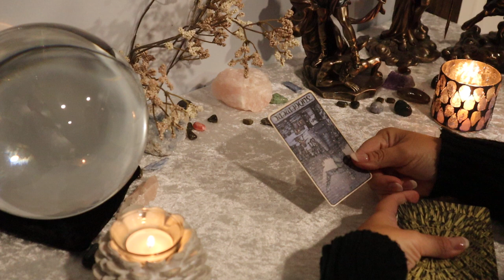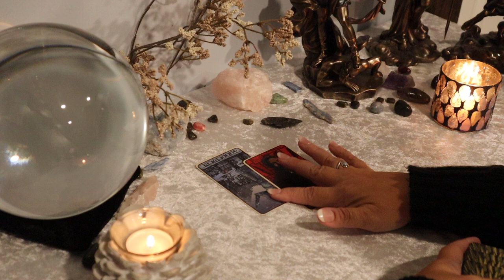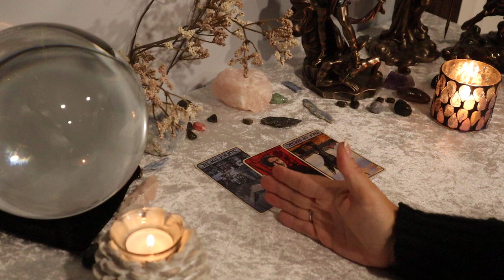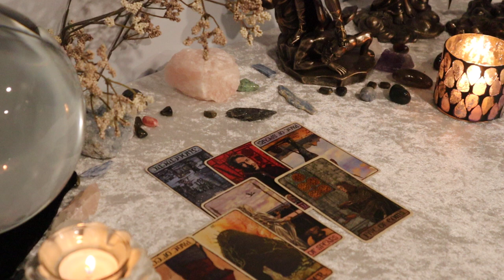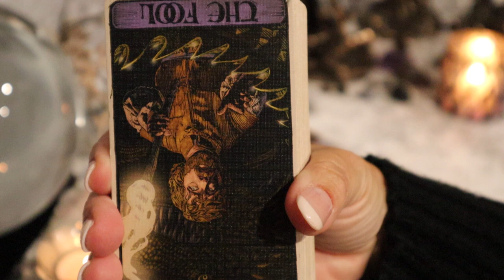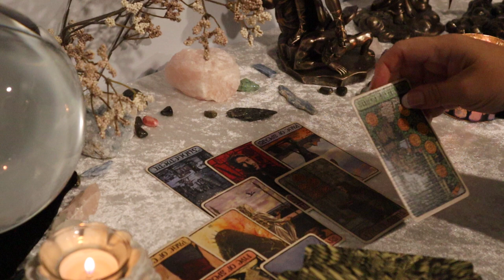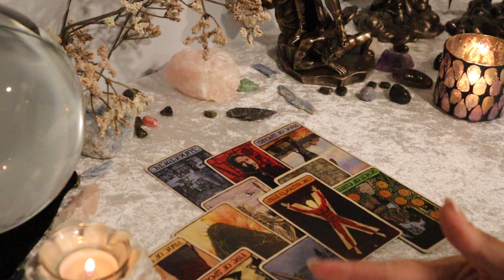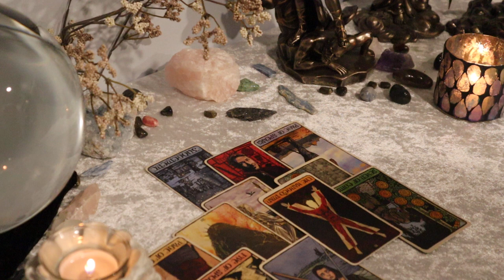The Daily Vibe.....Showing Off Leads to Disaster.....Daily Tarot Reading September 23